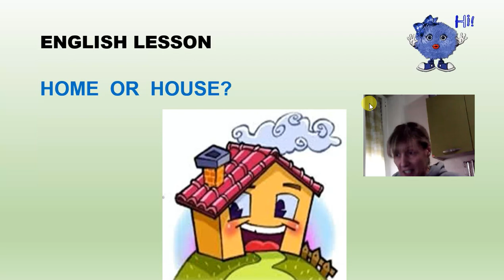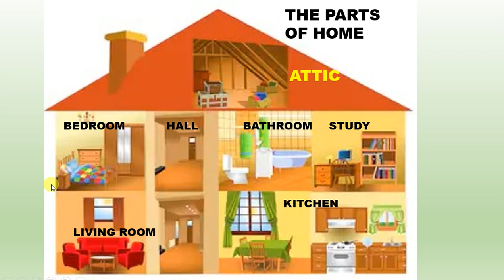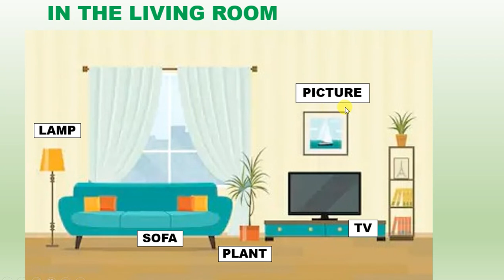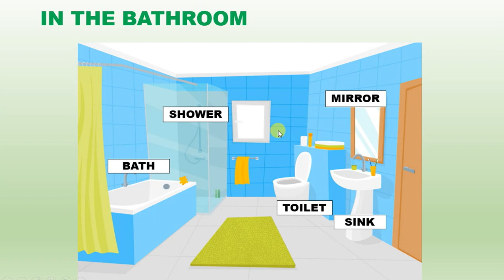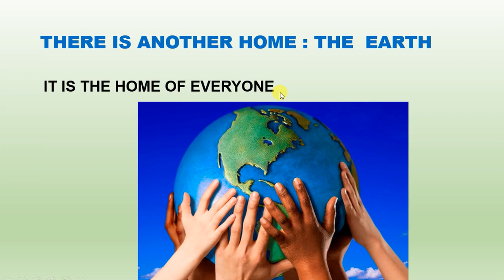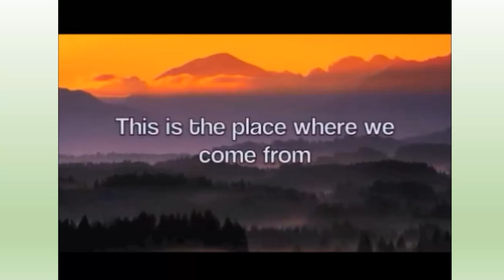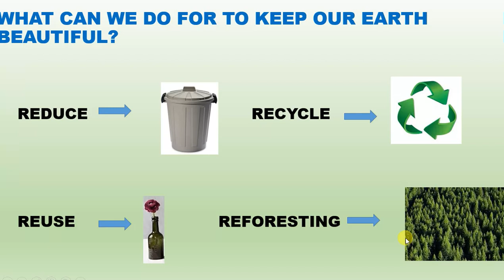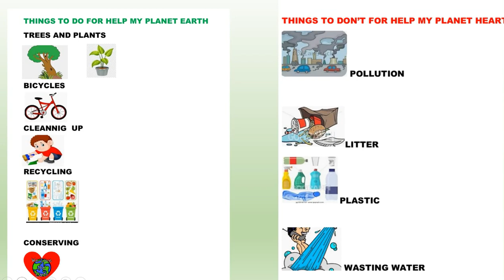My home lesson class3^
Lezione d' inglese classe 3^: descrizione della casa e delle sue parti, in occasione della giornata mondiale della terra, come preservare la terra la nostra seconda casa.